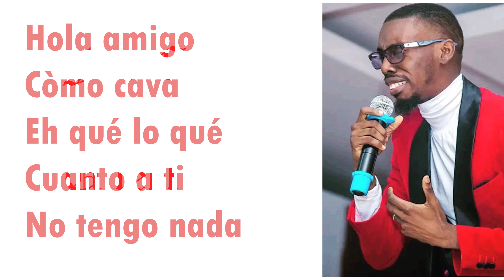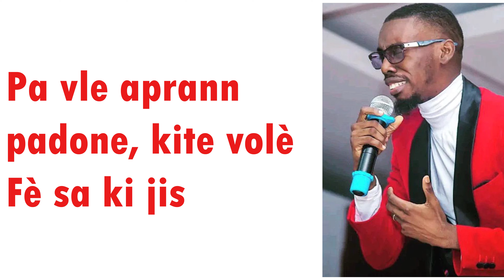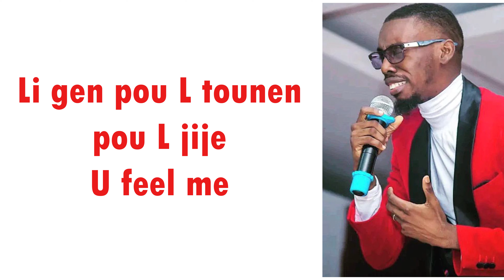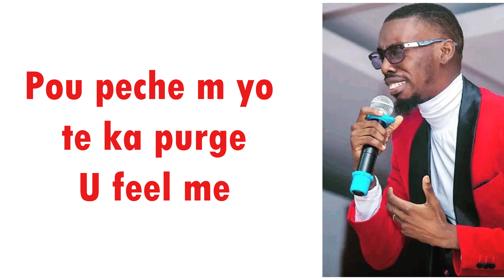Fre Gabe- U Feel Me (lirik)